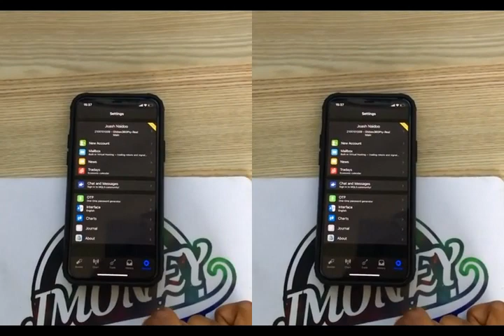Another Take Profit Hit Consecutively Trading the 15h30(9H30-NYtime) News : J MONEY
Open a trading account with one of the best and largest brokers in the world XM.COM where you get a $30 free bonus and up to 50% bonus on every deposit you make: